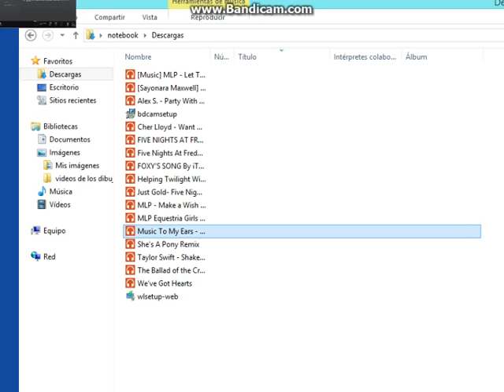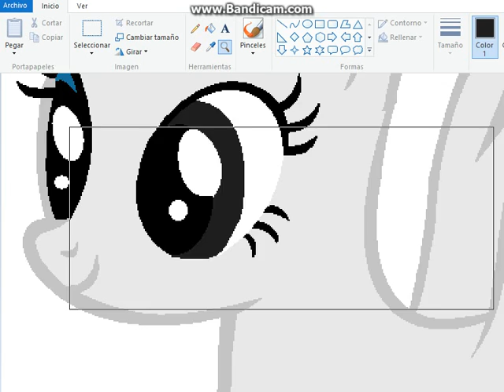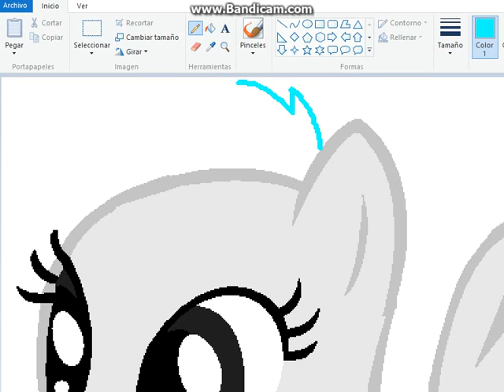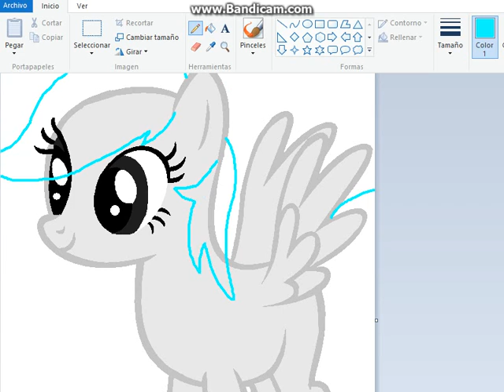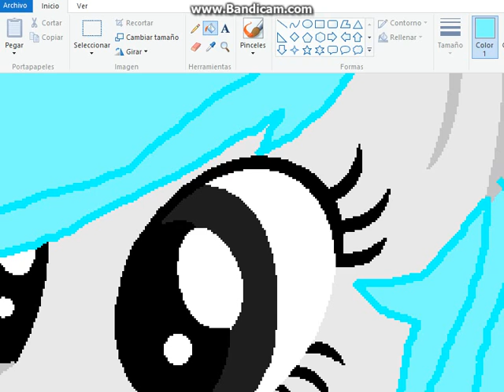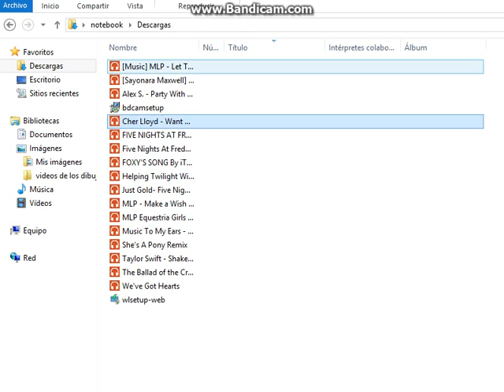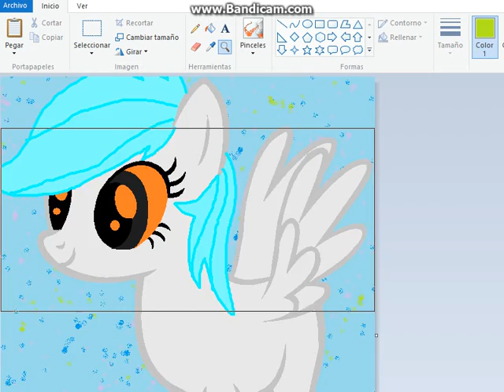speed paint numero 8 (DIMITRA 04) leer descripcion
emmm sorry DIMITRA se me olvidaron los detayes de las alas espero que me perdones por ese error